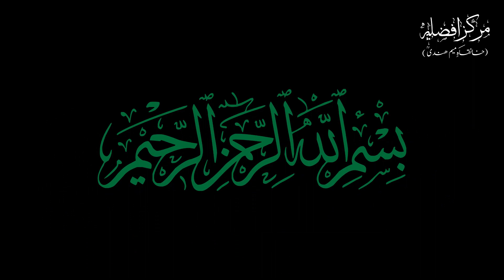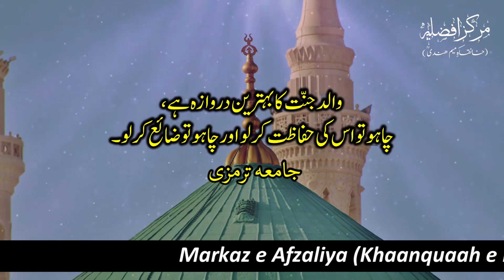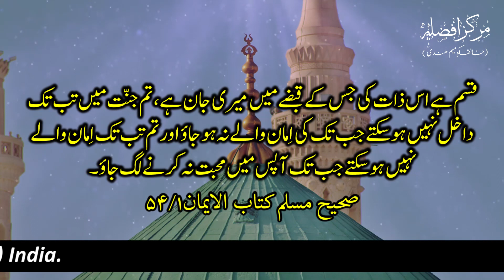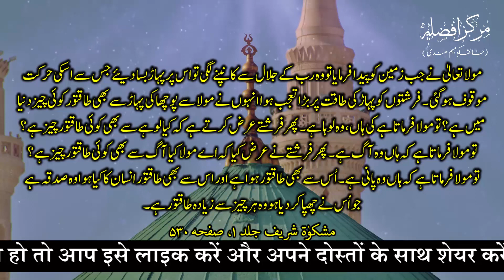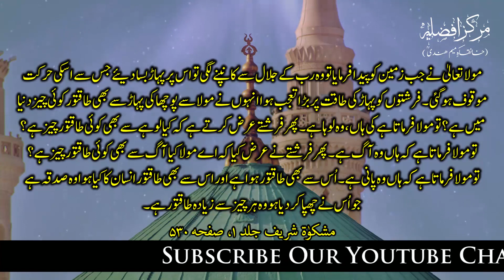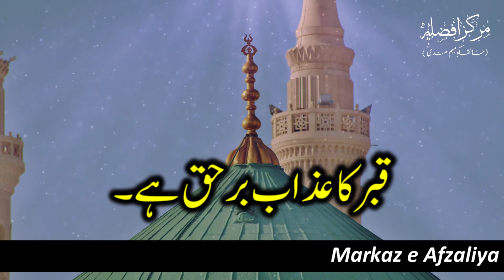Farman e Khatam un Nabiyeen (SAWW) | Hadees in Urdu || By Jannat Afreen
India.

Farman e Khatam un Nabiyeen (SAWW) ,
Hadees in Hindi/Urdu ,
फरमान ख़ातम उन नब्बीन स.अ.व. ,
हदीस हिंदी/उर्दू में ,
By Jannat Afreen ,

Our Videos On Facebook.

NO COPYRIGHTS

Track: Waves - BlackPlate Music [BlackPlate Release]

THANKS